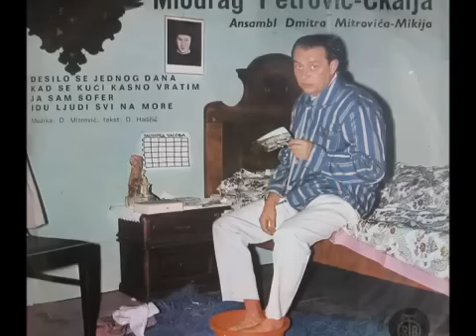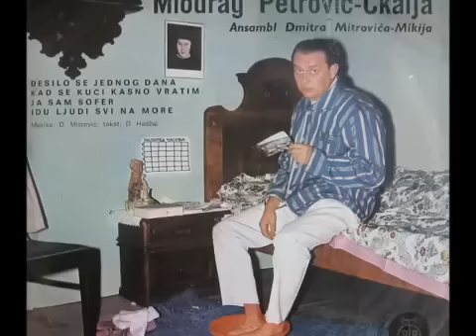Miodrag Petrović Čkalja Idu ljudi svi na more